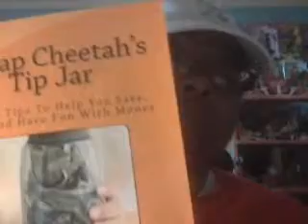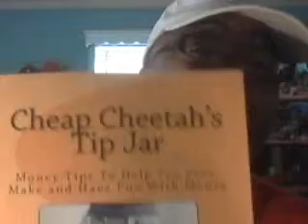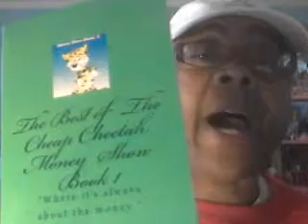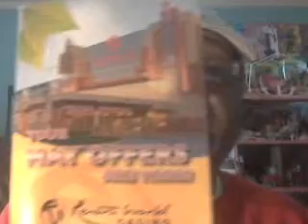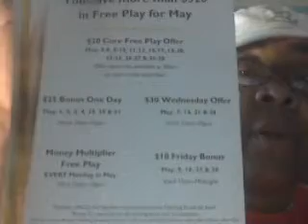Welcome Intro To My Books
Hey family just showing you these great books that I offer to you. Enjoy what I offer and come be a part of the family. Until next time Save That Money!